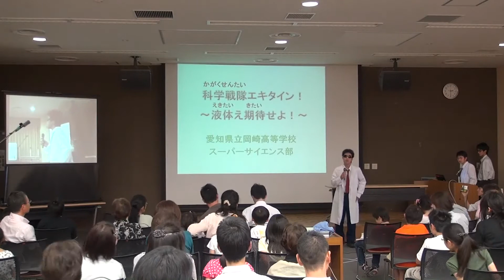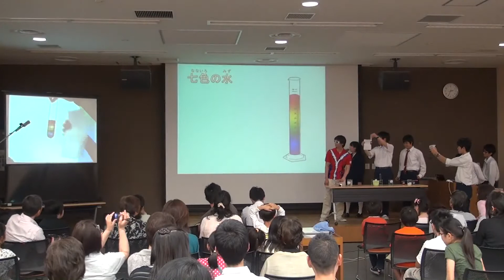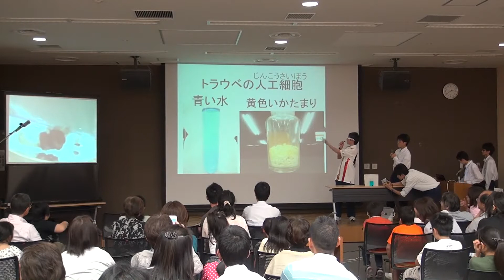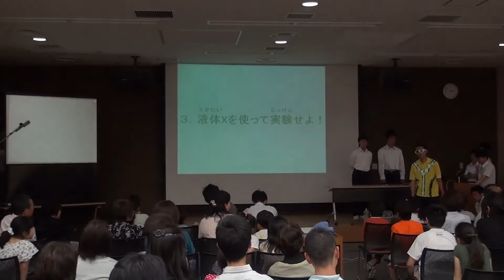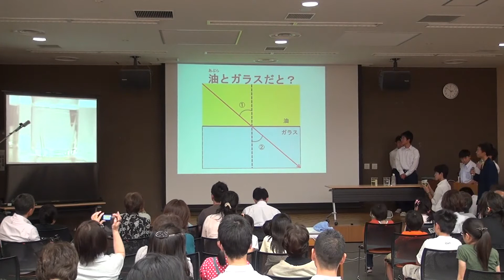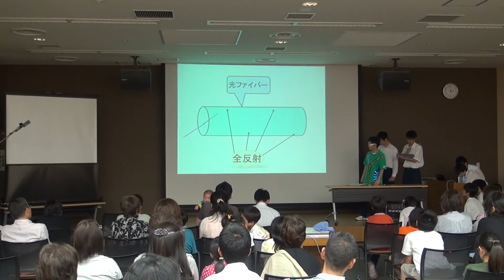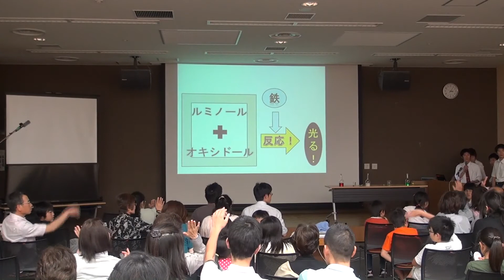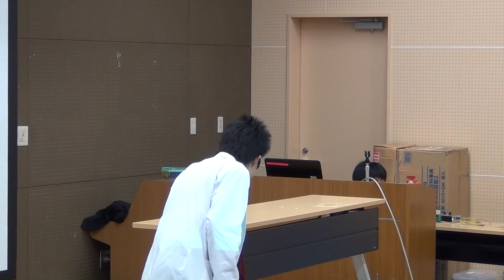岡崎高校SSH部による大科学実験ショー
平成24年5月26日に行われた、せいりけん市民講座の第2部。
愛知県立岡崎高等学校SSH（スーパーサイエンスクラブ）による大科学実験ショー
の模様です。